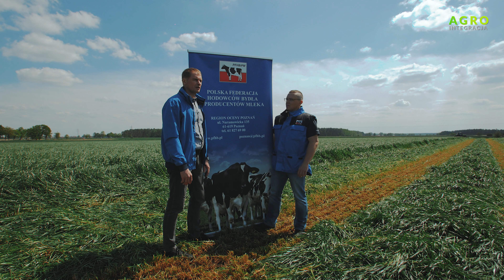Jak bez dodatkowego areału wyprodukować więcej paszy ? - Agro Integracja s02 E02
Agrointegracja.pl
realizacja: vidiafilm.pl